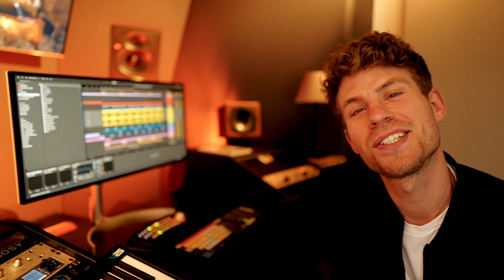For a coffee with Tujamo (Episode #03) Q&A - STUDIO EDITION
in this Episode we are in my Studio and i'm answering 10 of your questions!

comment your questions for next week!